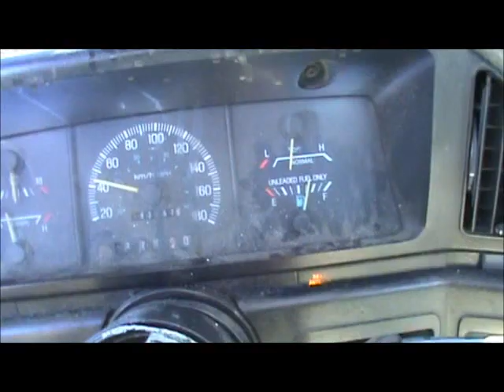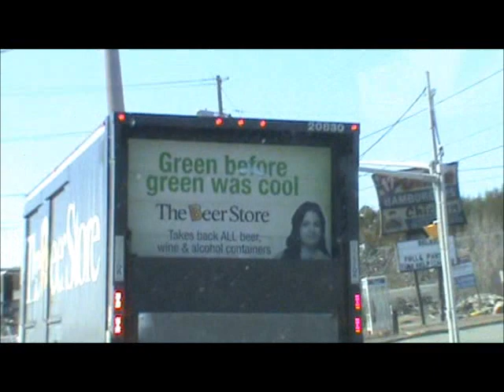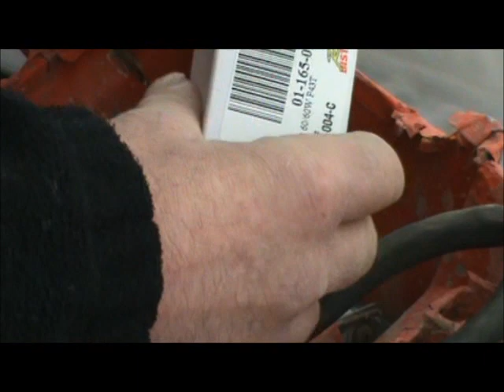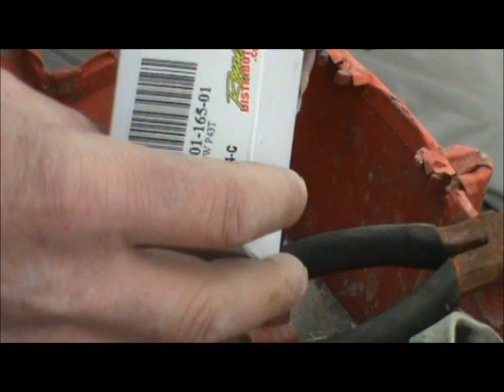scrapping n stuff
content id bull